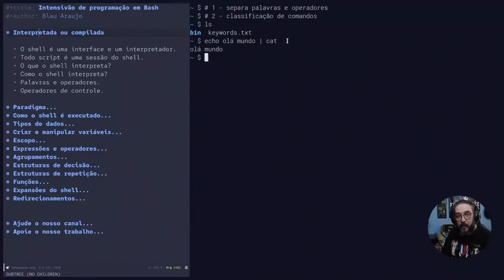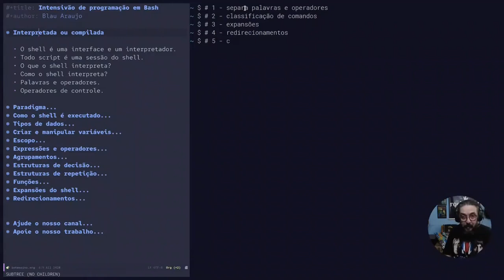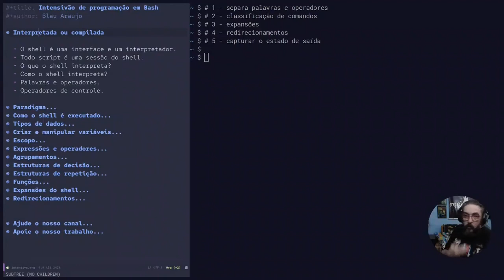Intensivo de Programação em Bash #1: Introdução